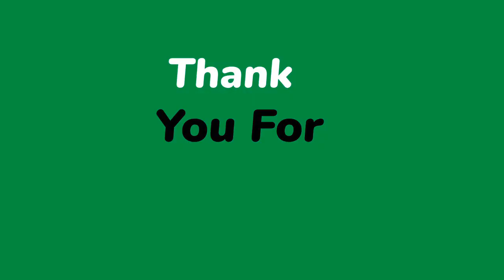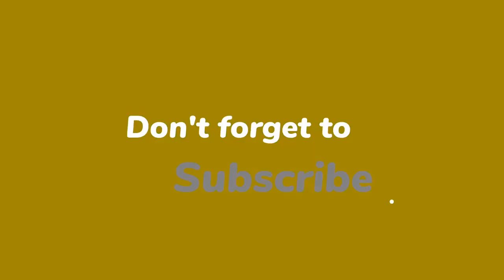Chicken Chick White Cock Blue Screen Green Screen Background Market 1080p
green screen cinema hd 01